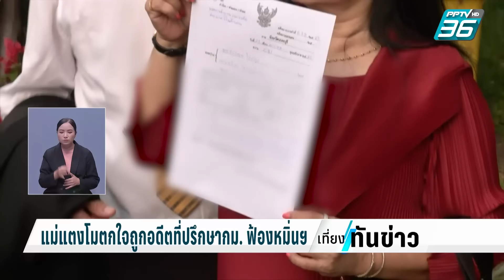แม่แตงโมตกใจถูกอดีตที่ปรึกษากฎหมายฟ้อง | เที่ยงทันข่าว | 23 ม.ค. 67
วันนี้ ที่ศาลจังหวัดนนทบุรี มีการนัดสืบพยานโจทก์ นัดที่ 9  ในคดีการเสียชีวิตของคุณแตงโม โดยทนายเดชา ที่กลับมาเป็นทนายความให้กับคุณแม่อีกครั้ง ได้ขึ้นว่าความ ขณะที่ คุณแม่ตกใจ หลังทราบว่า ถูกอดีตที่ปรึกษากฎหมาย แจ้งความกลับในข้อหาหมิ่นประมาท